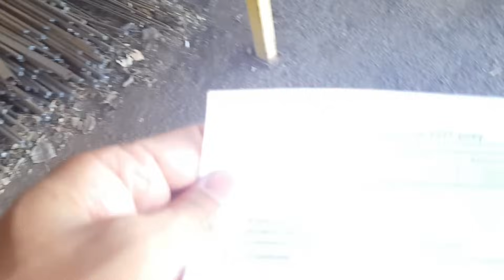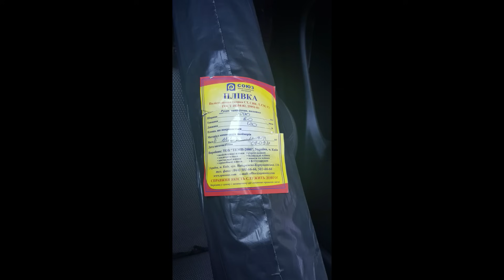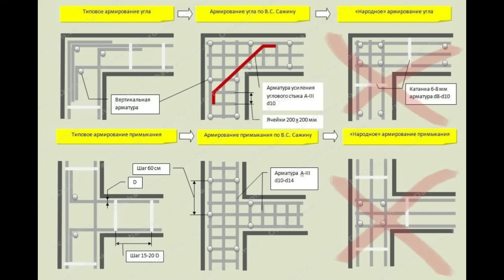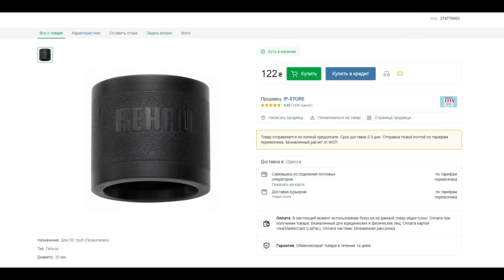Как легко собирать каркас арматуры и смонтировать опалубку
Гнём и вяжем арматуру на самодельном приспособлении.
собираем надёжную опалубку для ленточного фундамента.